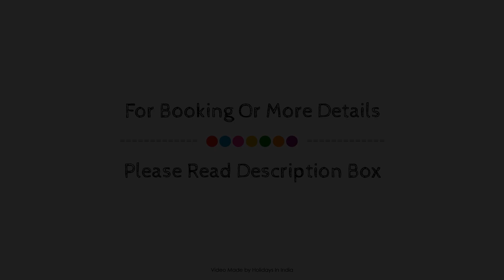Grand Cascade Hotel - Chennai Central, India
About Property:
Grand Cascade The Business Hotel is conveniently located in the popular Chennai City Center area. The hotel has everything you need for a comfortable stay. Service-minded staff will welcome and guide you at the Grand Cascade The Business Hotel. Television LCD/plasma screen, clothes rack, mirror, sewing kit, slippers can be found in selected guestrooms. The hotel offers various recreational opportunities. Friendly staff, great facilities and close proximity to all that Chennai has to offer are three great reasons you should stay at Grand Cascade The Business Hotel.
Searching For
1. Grand Cascade Hotel - Chennai Central
2. Grand Cascade Hotel - Chennai Central Virtual Tour
3. Grand Cascade Hotel - Chennai Central Rooms
4. Grand Cascade Hotel - Chennai Central Amenities
5. Grand Cascade Hotel - Chennai Central Videos
6. Grand Cascade Hotel - Chennai Central Offers
7. Grand Cascade Hotel - Chennai Central Deals
Audio Credit:
Track Title: Blank Slate
Artist: VYEN